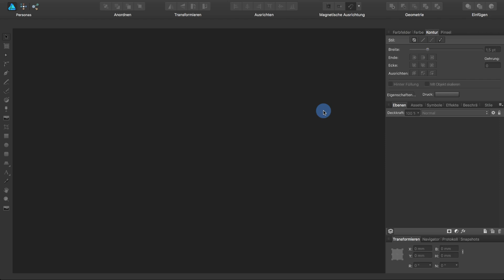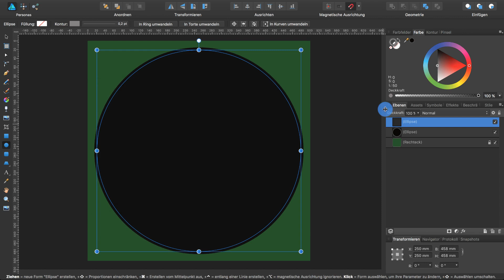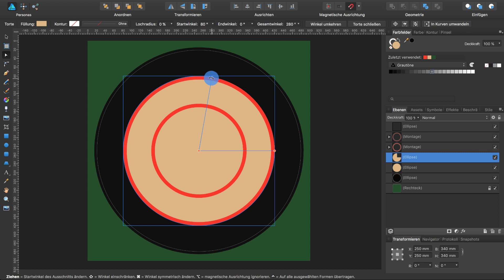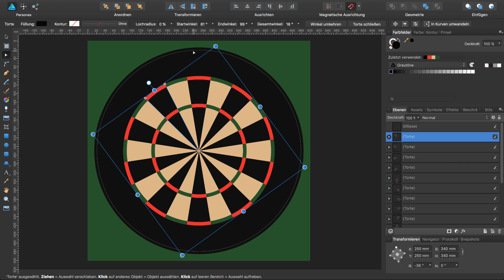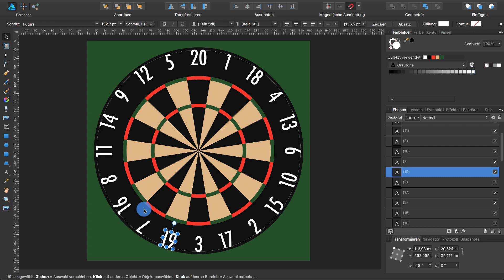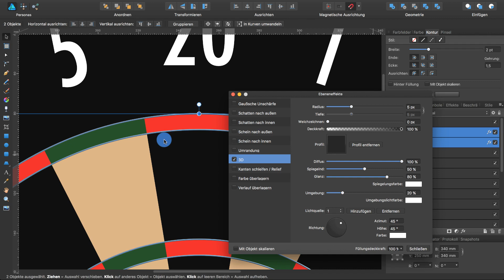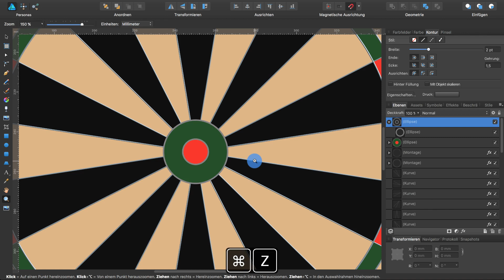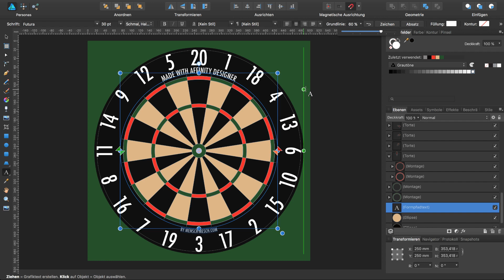Affinity Designer - Dartscheibe Anfänger Tutorial - Benutzeranfrage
In diesem Anfänger Tutorial zeige ich dir, wie du mit Affinity Designer 1.6.1 eine Dartscheibe oder ein Dartboard mit einfachen Werkzeugen zeichnen kannst.

Folgende Werkzeuge aus der Werkzeugleiste kommen zum Einsatz:

• Verschieben [V]
• Knotenwerkzeug [A]
• Rechteck [M]
• Ellipse [M]
• Grafiktext [T]

Ich arbeite in diesem Tutorial überwiegend mit folgenden Panels:

• Transformieren
• Ebenen
• Farbfelder/Farbe
• Kontur

Beim Power Duplizieren lernen wir ebenfalls die Funktion des Rotationsmittelpunktes kennen.

Wenn du selbst mal eine Frage zu Affinity Designer hast oder dir ein spezielles Tutorial wünscht, kannst du gerne in den Kommentaren eine Frage stellen oder mich über meine oder meinen Twitter Account @mensch_mesch kontaktieren.

Das Tutorial wurde mit Affinity Designer 1.6.1 erstellt und mit Camtasia:mac 3.1.5 aufgezeichnet und bearbeitet.

Tonaufzeichnung: SONY ECM-CS3 Mikrofon

Videokompression und -weboptimierung: HandBrake 1.0.7